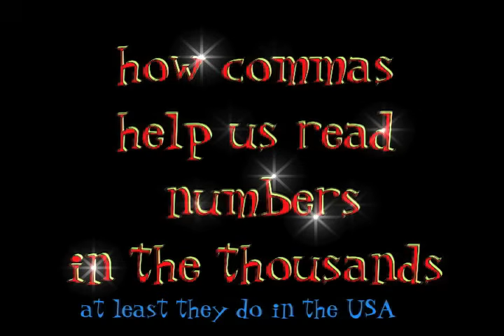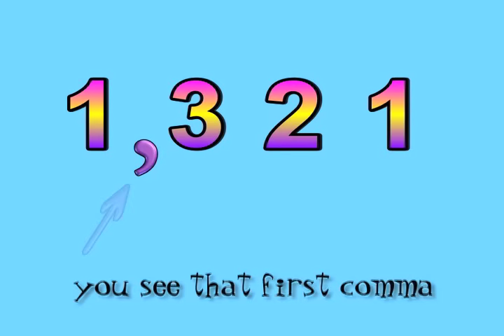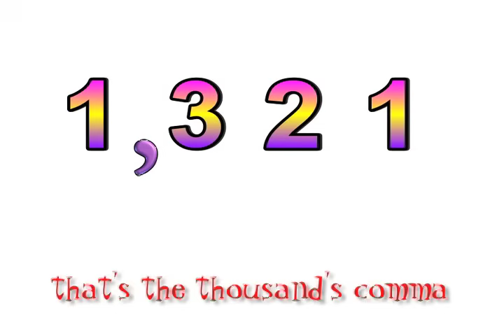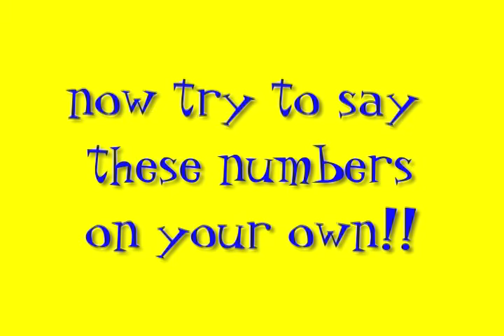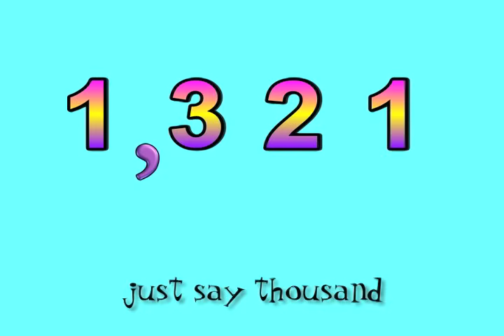Place Value Song- to the Thousands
I wrote this for my 2nd - 4th Graders- quiz your students by having them read the numbers at the end of the video out loud (pause the video if they need more time)..

See more of Mr. R.'s free math and science resources